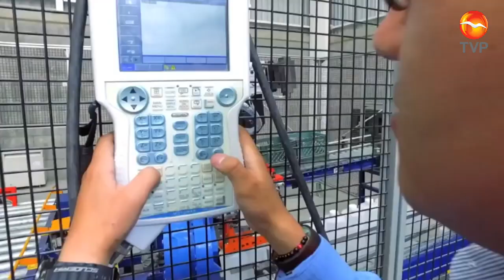Debe atender el Gobierno Federal el estancamiento de la economía